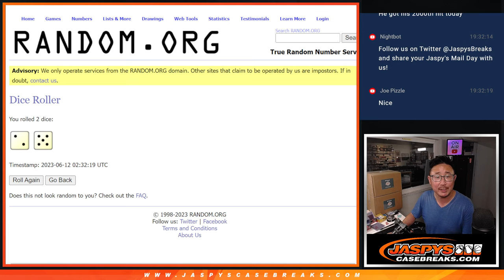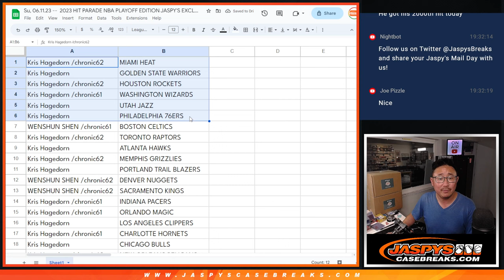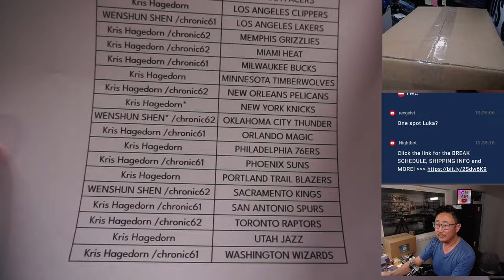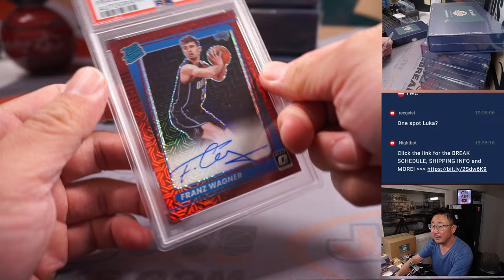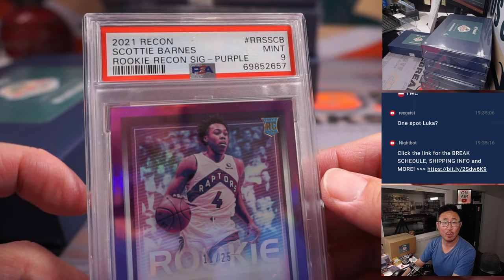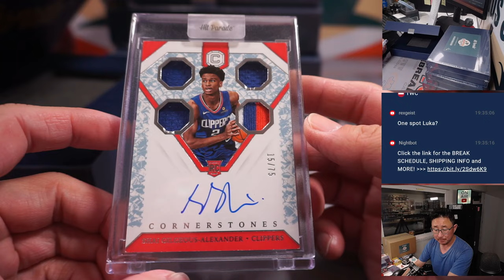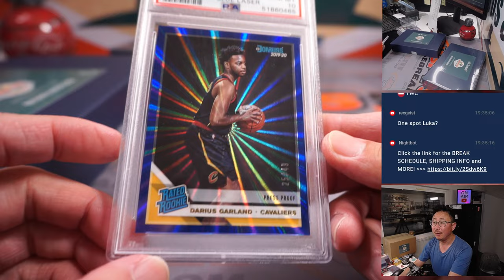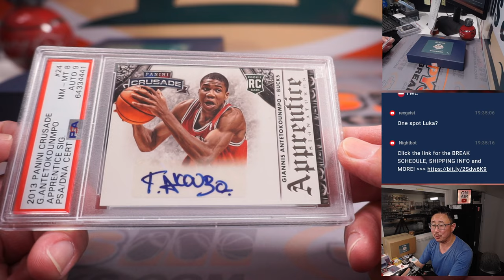Su, 06.11.23 -- 2023 HIT PARADE NBA PLAYOFF EDITION JASPY'S EXCLUSIVE 6-BOX CASE BREAK #9 *RT*